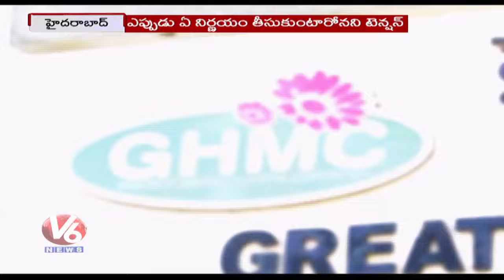GHMC Commissioner Ronald Ross Focus On Corruption In Offices | Hyderabad | V6 News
BJP అంటే..

ప్రసాదంలో ఎలుక